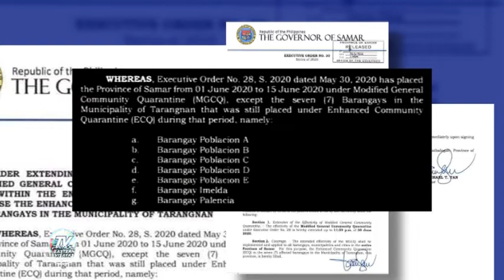Modified General Community Quarantine, ginpahilawig pa ha probinsiya han Samar